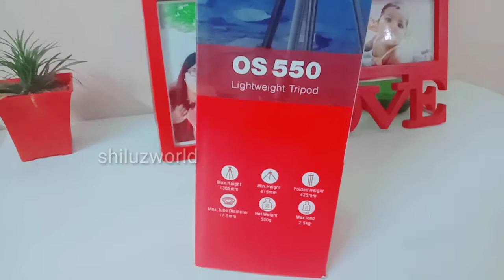യൂട്യൂബ് ചാനലിനായി ഞങ്ങൾ വാങ്ങിയ ഒരു കിടിലൻ ഐറ്റം😃 ||OSAKA TRIPOD UNBOXING AND REVIEW IN MALAYALAM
യൂട്യൂബ് ചാനലിനായി ഞങ്ങൾ വാങ്ങിയ ഒരു കിടിലൻ ഐറ്റം😃
||OSAKA TRIPOD UNBOXING AND REVIEW IN MALAYALAM||

                      :abubyandroli